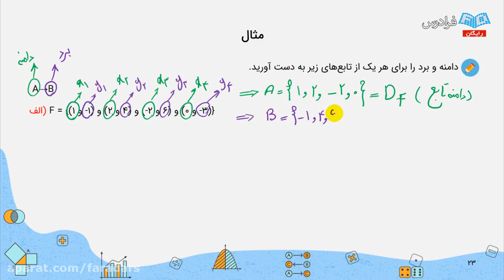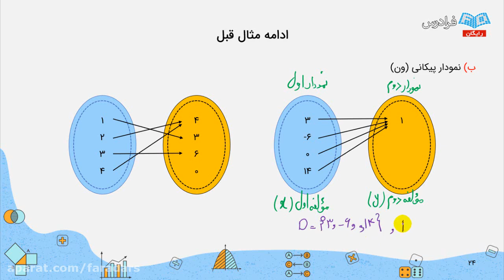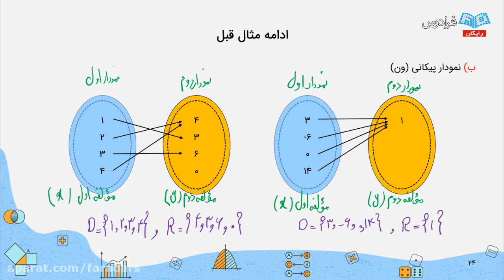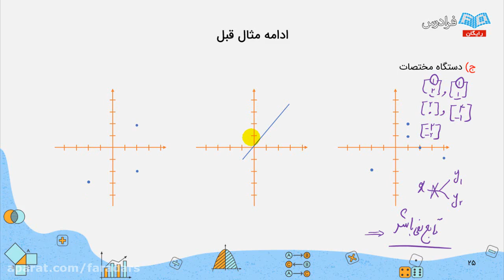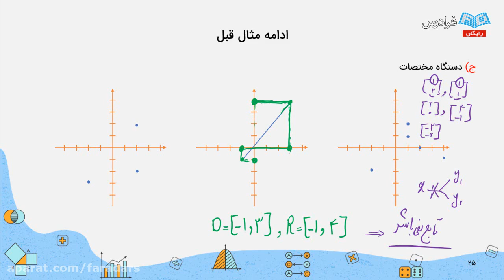Geographies of the AnthropoceneLearn Sustainable Tourism national education